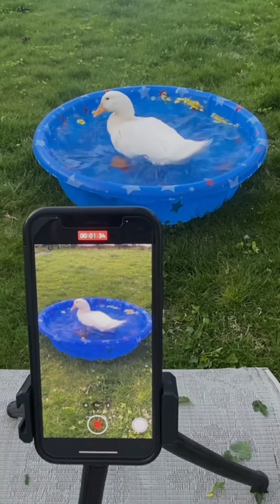Emotional Support Duck #3 (be like water)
Life is better with a duck 🦆

Emotional Support Duck

Keep calm
And look at a
✨Duck✨